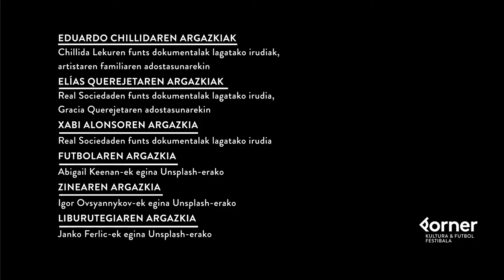Korner, kultura eta futbola uztartzen dituen festibalaren aurkezpen bideo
Korner Donostia Kultura eta Real Sociedaden artean antolatutako kultura eta futbol festibala da.

Korner izan daiteke Elias Kerejeta atzeraberirako bat, Eduardo Txillidaren erakusketa bat edo Xabi Alonso eta Manuel Jaboisen arteko elkarrizketa bat.